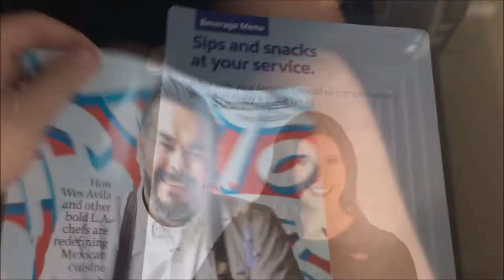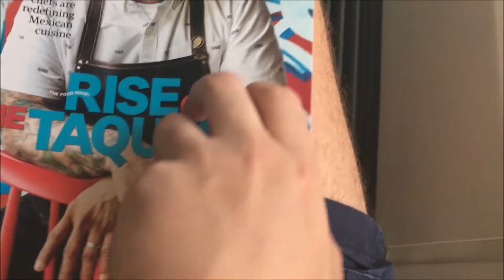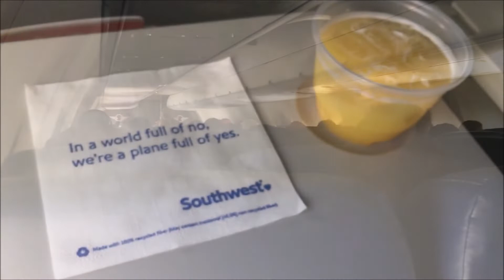Trip Report: Raleigh-Durham to Los Angeles on Southwest Airlines (2x 737-700) (2019)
A trip report from Raleigh-Durham, NC to Los Angeles, CA on Southwest Airlines in July 2019.

Flight info (Segment 1):
Route- Raleigh-Durham (RDU) - Chicago (MDW)
Status- On-time
Aircraft- Boeing 737-7H4(WL)
Aircraft registration- N746SW
Aircraft engines- 2x CFMI CFM56-7B24
Seat- ?

Flight info (Segment 2):
Route- Chicago (MDW) - Los Angeles (LAX)
Status- On-time
Aircraft- Boeing 737-7H4(WL)
Aircraft registration- N294WN
Seat- ?

Note that today's content was recorded in advance of the US outbreak of COVID-19. Please excuse any reference that is no longer accurate or seemingly disrespectful or unhealthy due to general effects of the COVID-19 pandemic.